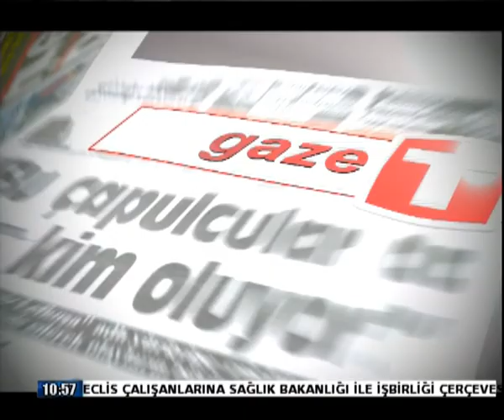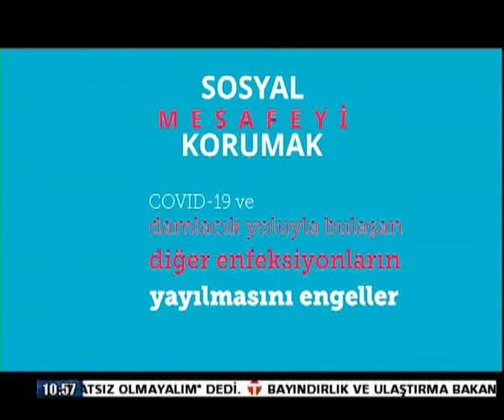28 NİSAN GAZETE P1 BURCU YEMYEŞİL